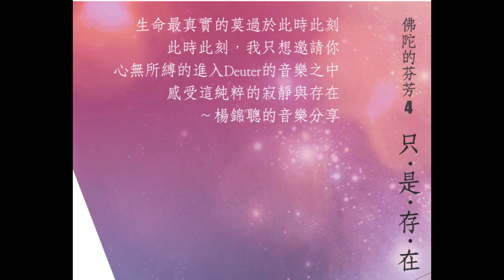佛陀的芬芳．CD4 只是存在 曲目1 空之竹1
在音樂中　與內在的佛陀連結──看見真實的自己
享受　覺醒的喜悅、寧靜的芬芳、放鬆的自在、存在的圓滿

那一年，在摩洛哥的一場音樂會裡
我坐在大樹下，聽著台上的印度拉加、鼓、笛.
忽然，在某一瞬間
我感覺自己隨著音樂穿越了二千年的時空
遇見了在佛陀前的自己
原來，千百年來佛陀的芬芳一直縈繞著我，不曾散去
如今，這芬芳又透過音樂再次連結並喚醒我.
～風潮音樂創辦人楊錦聰

以一份與佛陀連結的音樂感動出發，「佛陀的芬芳」是風潮音樂創辦人楊錦聰構思已久的音樂分享。經過二年多的找尋，終於讓他在世界知名的音樂品牌New Earth、Costa Verde 聽到似曾相識的感動。相信這份感動，將為你連結內在的芬芳，不斷地擴散、擴散. ，直至永恆。

《覺醒之光 Radiant Awakening》SD-9036
國際樂評人推薦 心靈療癒音樂必定珍藏之作
以印度塔布拉鼓的微妙節奏為其根源，即興的鋼琴與小提琴，演奏出幽遠縹緲的樂音，帶來無限擴展的意識飛升；充滿繽紛音色的吟唱，伴隨著一股對內在喜悅的渴望，觸動人心。

《菩提‧月 Buddha Moon》SD-9037
最能傳達覺者寧靜內在的印度拉加 帶你進入深層而永恆的意識飛升之中
由吉他、竹笛、陶盆與印度滑音吉他演奏的拉格旋律，開啟了一場探索之旅，將為你打開通往嶄新而未知的道路，那正是覺者的開悟之路。

《一朵花的微笑 Buddha and Bonsai》SD-9038
覺者深度冥想放鬆的音樂　連結創造完美的能量與療癒場域
尺八、古箏、長笛、木吉他、單絃琴、敲擊樂、鋼琴、各種自然界的音響. 。讓每個純淨的音符溶化你的每一個細胞，只留下純然的放鬆與喜悅。

《只‧是‧存‧在 Flower of Silence》SD-9039
最能融入當下冥想空間的音樂　帶你體驗純粹的寂靜與滿足
尺八微妙而豐富音色，創造了聲音與寂靜完美融合的冥想空間。再加上日本箏、西藏鈴、鍵盤，Deuter（德爾特）的音樂總是能為心靈帶來超凡的體驗。